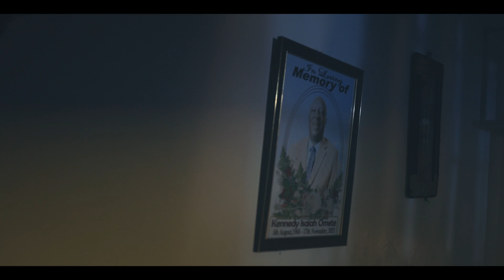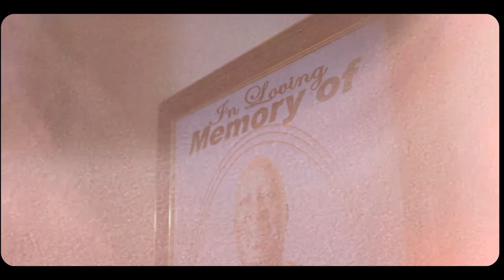Loving Dad - G Lock (Official Music Video)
Dear Dad,
You will always live in our hearts. We loved you but God loved you most. I believe where you are you are at peace though we are in piece trying to heal. Many Dads are dying but the only thing we can do for them is make them proud and make sure that your spirit is at ease. RIP Dad❤️❤️❤️